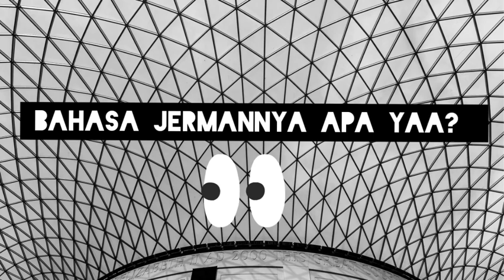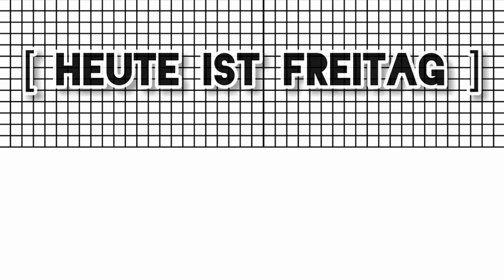Belajar Jerman | Nama-nama HARI (der TAG) | Nama-nama BULAN (der MONAT) | Learn German For Begginer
Grüezi. !!

Welcome back with FRAU RIMA..
Dalam video ini saya bakal bahas tentang pengucapan nama hari dan bulan dalam bahasa Jerman.
Simak video ini baik-baik sampai habis yaa...
Selamat belajar!

Rekam Video: Meizu MX 6
Edit Foto: Canva & PictsArt
Edit Video: InShot

BACK SOUND:

Pemusik: @iksonofficial

Pemusik: Jef

Pemusik: Not The King.